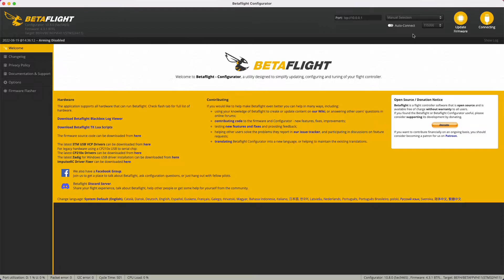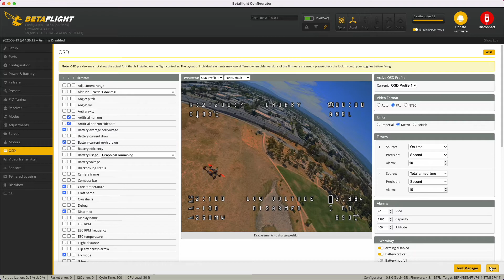Betaflight Configurator Desktop via ExpressLRS WiFi